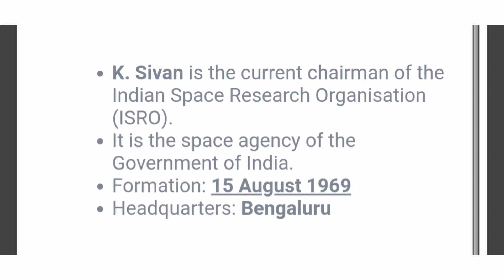ISRO (INDIAN SPACE RESEARCH ORGANIZATION) ||SSC CGL, CHSL|| RRB NTPC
Welcome to Online Masterji !

Testbook Pass @249
All Exams Online test series + Video Cources

or Apply code : HMD1Y6